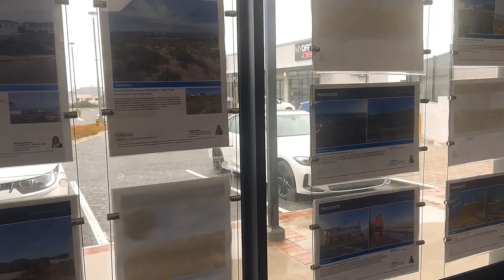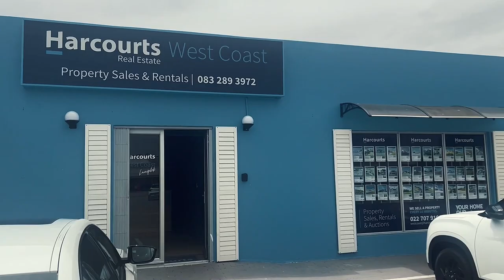On the Road with Richard Gray Season 2 Episode 1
In this episode of On the Road with Richard Gray, Richard heads off to the charming towns of Yzerfontein and Langebaan to visit the West Coast teams, and then finally over to Gauteng for Harcourts Blue’s 20th Anniversary Awards ceremony to celebrate this fantastic achievement with them. 20 years!